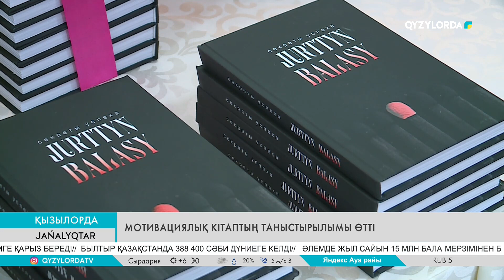МОТИВАЦИЯЛЫҚ КІТАПТЫҢ ТАНЫСТЫРЫЛЫМЫ ӨТТІ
Облыстық кітапханада «Секреты успеха JURTTYN BALASY» атты мотивациялық кітаптың таныстырылымы болды. Кешке кітаптың негізгі кейіпкерлері болған AlmaU түлектері: Тимур Құдайбергенов, Нұргүл Құрманова, Ақмарал Тоқмұрзиевалар қатысып, өз ойларымен бөлісті. Кітапта жетістікке жету жолдары, университет түлектерінің оқиғасы баяндалады.

 Кітаптың атауы «Әне, жұрттың баласын қарашы» деген ата-ананың баласына өзгені үлгі етіп көрсетуінен алынған. Шара барысында кітап кейіпкерлірінің   бірі – Тимур Құдайбергенов такси жүргізушісінен қалай миллионерге айналғаны жөнінде оқиғасымен бөлісті. Бүгінде Тимур Құдайбергенов бірнеше компанияның иесі. Кеш барысында ең жақсы сұрақ қойған оқырманға сыйға кітап табысталды.

 ТИМУР ҚҰДАЙБЕРГЕНОВ – КӘСІПКЕР
 Кітапта өзім басымнан кешкен оқиғаны баяндадым. Кәсіпкерлерге, әсіресе жастарға, кәсіпкерлікке енді қадам басып келе жатқан кісілерге өзмінің жетістігімді, жеңіске қалай жеткенімді жаздым. Әлеуметтік желілерде мұндай оқиғалар ерекше әсер сыйлайды. Мен Қызылорда кәсіпкерлерінің оқып, білімін жетілдіріп отыратынына өте қуаныштымын.

АҚМАРАЛ ТОҚМҰРЗИЕВА – ЖОҒАРЫ БИЗНЕС МЕКТЕБІ АЛМАТЫ МЕНЕДЖМЕНТ УНИВЕРСИТЕТІНІҢ ҚЫЗЫЛОРДА ҚАЛАСЫНДАҒЫ ӨКІЛДІГІНІҢ ДИРЕКТОРЫ
 Бұл бизнес туралы кітаптың бірінші томы, әзірге орыс тілінде жарық көрді. Екінші томын қазақ тілінде жазып жатырмыз. Ол жерден онға жуық қызылордалық кәсіпкерлердің жетістігі баяндалады. Біз кітаптарымызды кітапханаға сыйлап отырмыз. Бұл оқырмандарға үлкен сыйлық болады деп ойлаймыз.